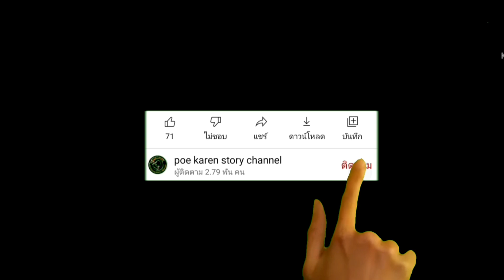poe karen story channel မါန်ဆိုဖါထါထီ့ဍေအ်ုသိုဝ်သိုင့်ၯာ{အ်ုၮင်း 5}11 กุมภาพันธ์ ค.ศ. 2022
This song is free to use on YouTube and social media but you must include the following credit in your video’s description (Copy & Paste):